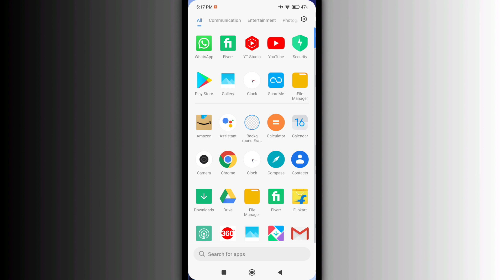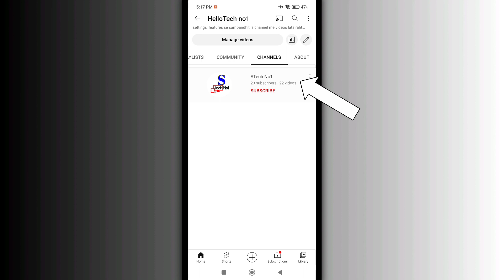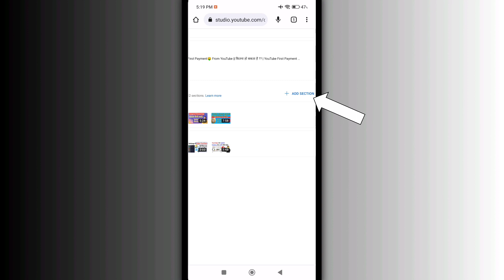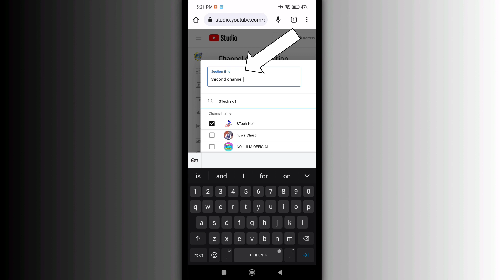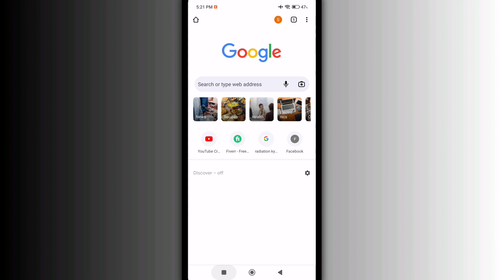एक YouTube Channel के अंदर दूसरा Channel कैसे लगाये?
searchings
ek youtube channel ke andar dusra channel kaise lagaye
how to add another channel inside one youtube channel
ek channel ke andar dusra channel kaise add karen
youtube channel ke andar dusra channel kaise laye